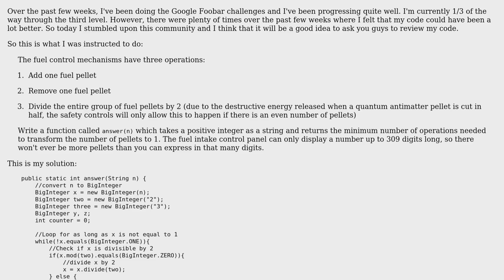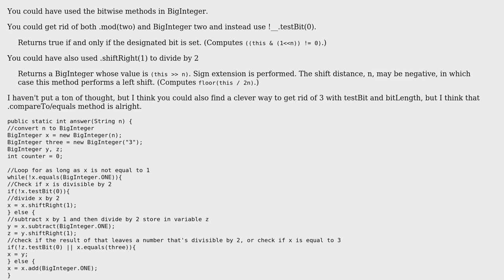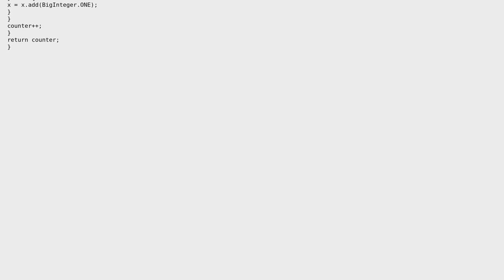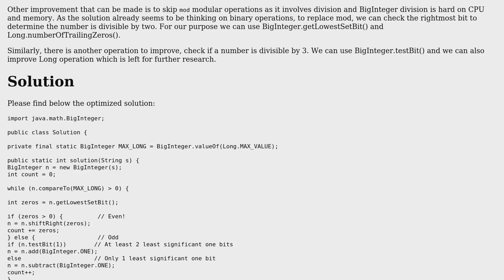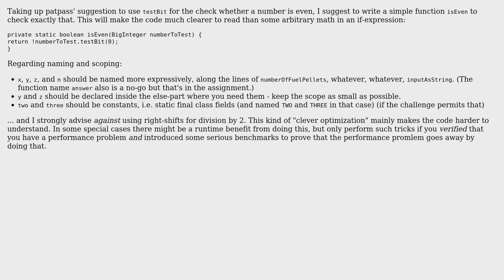Code Review: Google Foobar level 3 (3 Solutions!!)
Code Review: Google Foobar level 3

With thanks & praise to God, and with thanks to the many people who have made this project possible! | Content (except music & images) licensed under CC BY-SA | Music | Images & others | With thanks to user pattpass user mtj user Moe007 user Anit Shrestha Manandhar user 200_success and the Stack Exchange Network Trademarks are property of their respective owners. You are responsible for your own actions.